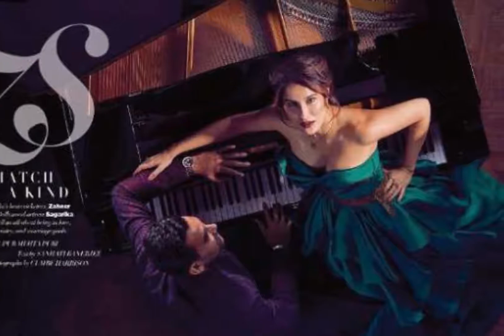शादी के बाद सामने आया जहीर का फोटोशूट, ग्लैमरस लुक में नजर अाई सागरिका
टीम इंडिया के पूर्व तेज गेंदबाज जहीर खान और उनकी नई-नवेली दुल्हन सागरिका के एक फाेटाेशूट की तस्वीरें सामने अाई है। कपल ने ये फोटोशूट शादी के कुछ दिनों पहले ही करवाया है। इस फाेटाेशूट से एक बात तय है कि यह कपल अब फैशन मैगजीन हार्पर बाजार के कवर पेज पर नजर आएंगे। बताया जा रहा है कि यह कपल अक्टूबर अंत में हॉलिडे के लिए लंदन गया था, जहां पर मैगजीन के दिसंबर 2017 के जस्ट मैरिड इश्यू के लिए ये शूट हुआ था। इसे अब रिलीज किया गया है।

जहीर ने सागरिका से 23 नवंबर 2017 को कोर्ट मैरिज की थी, जिसके बाद इनकी संगीत, मेहंदी सेरेमनी हुई और 27 नवंबर को मुंबई में ग्रैंड रिसेप्शन किया गया। जहीर-सागरिका ने अपने रिलेशनशिप का खुलासा 2017 में आईपीएल के दौरान किया था, जिसके बाद दोनों की सगाई हुई थी।